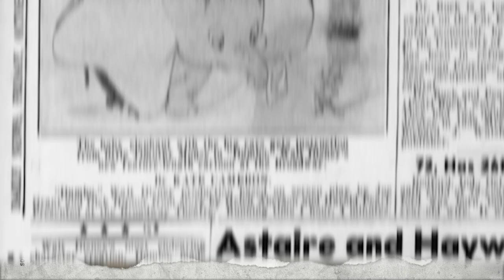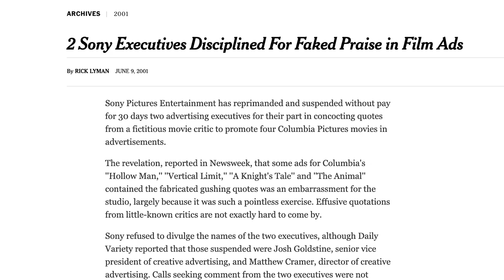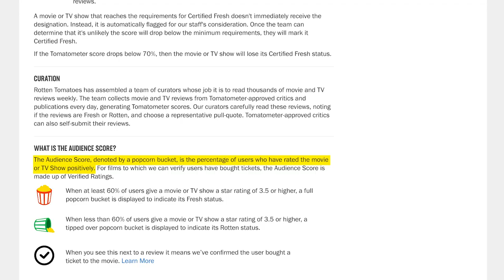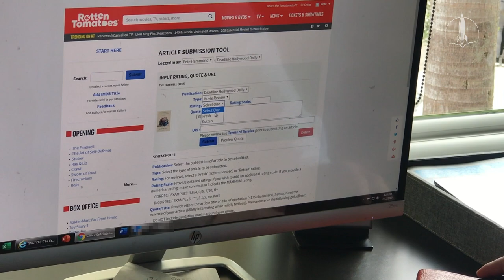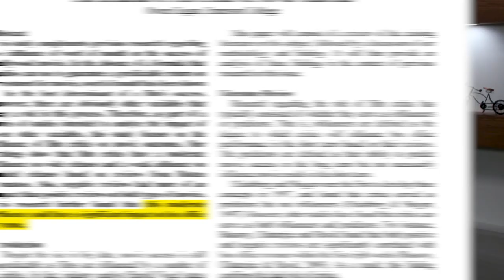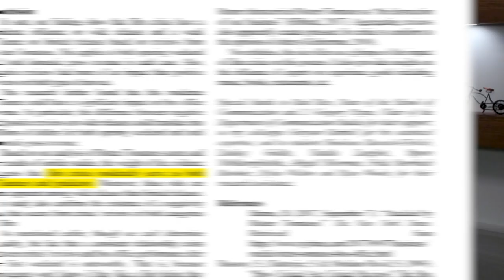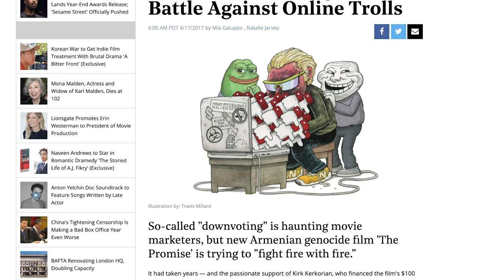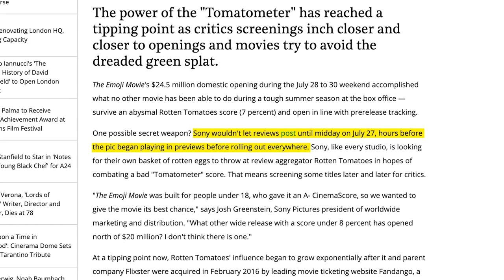Can Rotten Tomatoes Really DESTROY A Movie at The Box Office?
Sources/Important Links:
Wanna send us stuff?
ATTN: Rogue Rocket
Edited by: William Crespo
Produced by: Amanda Morones, Maria Sosyan
Coordinating Producer: Keith Battista
Art Director: Brian Borst
Writing/Research: Maria Sosyan, Brian Espinoza, Philip DeFranco